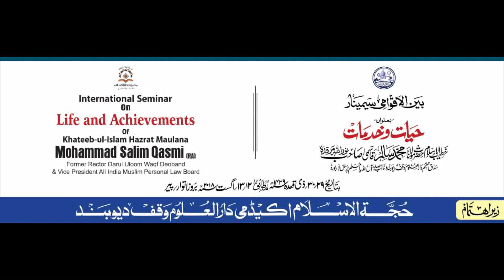Khateeb ul Islam International Seminar (Paper by: Maulana Shah Alam Gorakhpuri Sb)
بین الاقوامی سیمینار بعنوان “خطیب الاسلام حضرت مولانا محمد سالم قاسمی صاحب رحمہ اللہ: حیات وکارنامے” منعقدہ ۱۲-۱۳ اگست ۲۰۱۸م۔
زیر اہتمام: حجۃ الاسلام اکیڈمی، دارالعلوم وقف دیوبند

مقالہ نگار: مولانا شاہ عالم صاحب گورکھپوری (ناظم شعبۂ تحفظ ختم نبوت، دارالعلوم دیوبند)

International Seminar on Life and Achievements of Khateeb ul Islam Hazrat Maulana Mohammad Salim Qasmi (RH) organised by Hujjat al Islam Academy, Darul Uloom Waqf Deoband, Dated 12-13 Aug 2018.

Paper Presented by: Maulana Shah Alam Sb Gorakhpuri (Dean, Tahaffuz e Khatm e Nubuwwat, Darul Uloom Deoband)